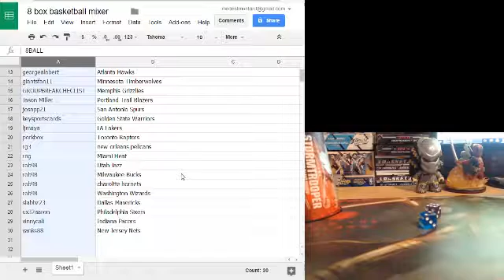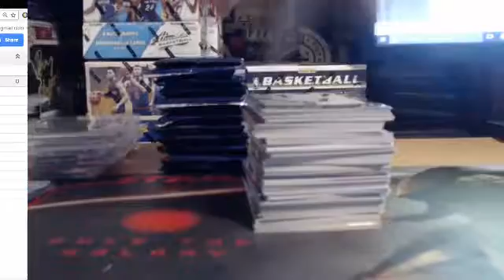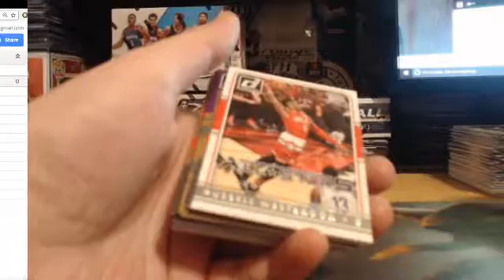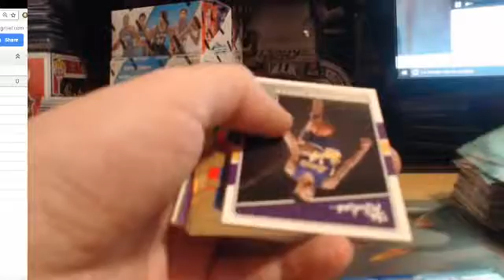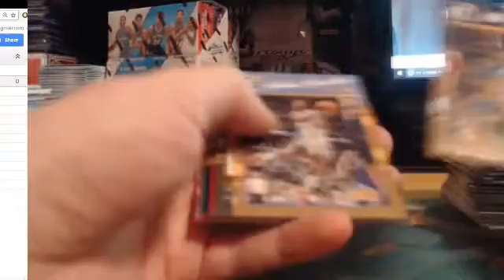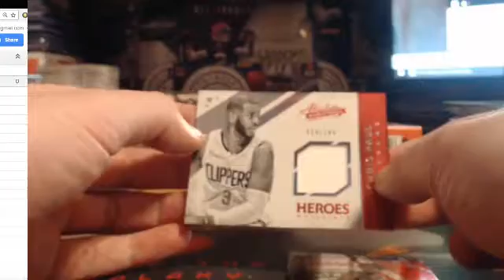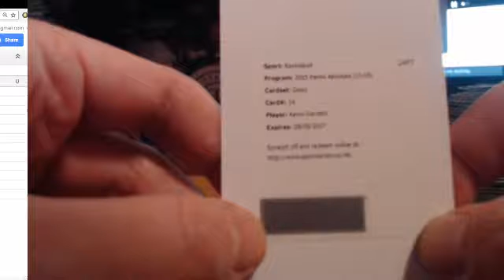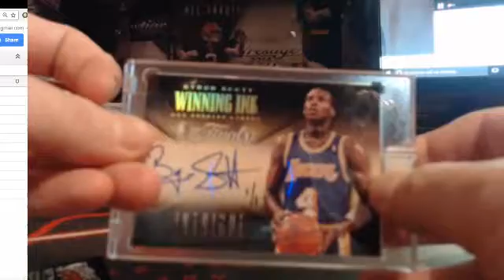feb 13th 8 box basketball mixer